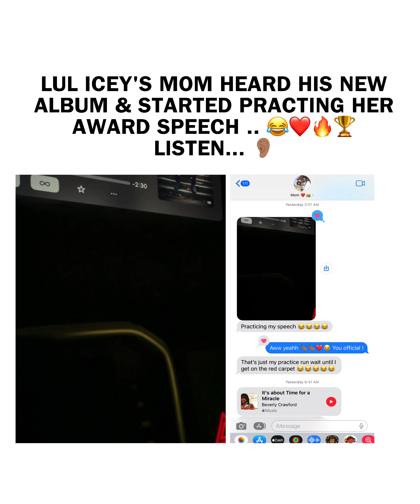MAMA ICEY HEARD THE NEW ALBUM & STARTED PRACTICING HER GRAMMY SPEECH .. 😂🤞🏽❤️❄️🥶🎉🔥